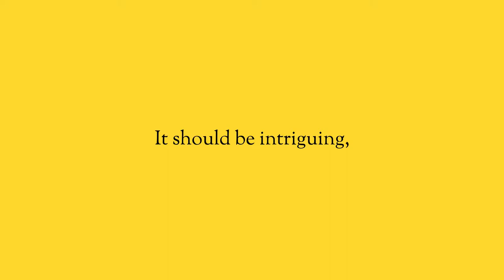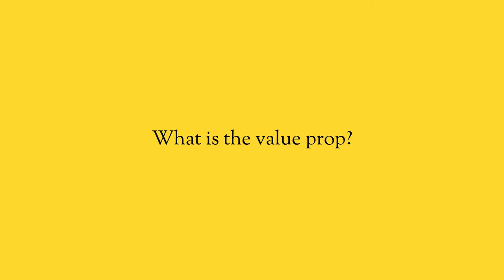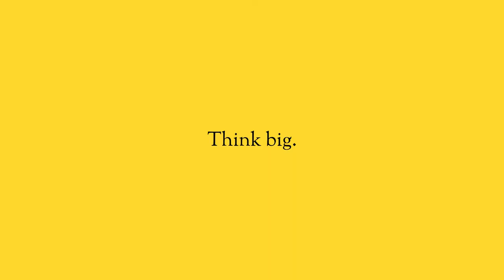Mark in the truck: Ep2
In this episode of Mark in the truck, we cover great questions like:

“How do I get more people to attend my networking event?”
“What does a client want to see in a marketing report?”
“What is a good CPM for social media?”